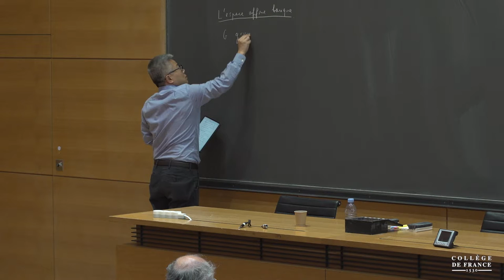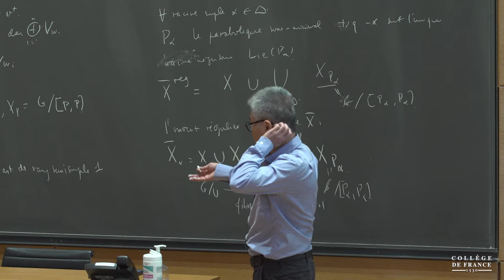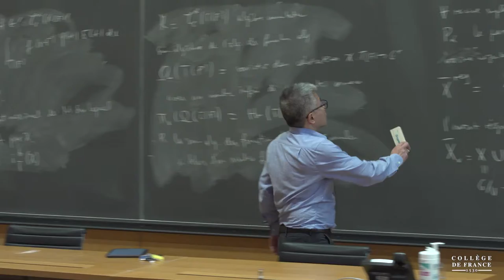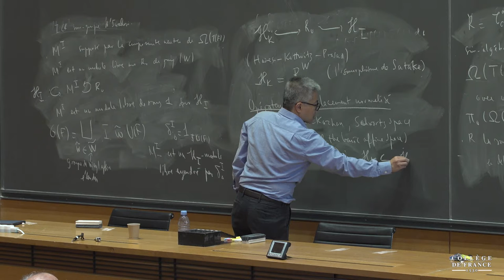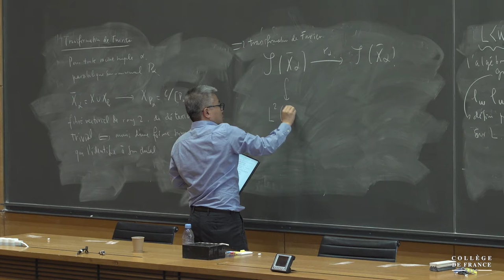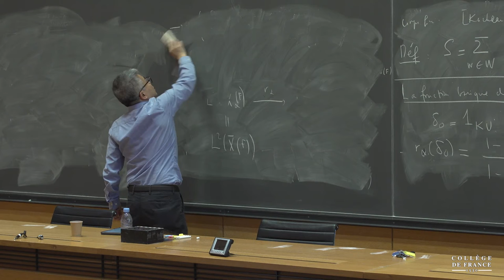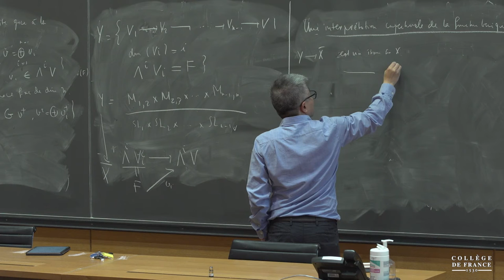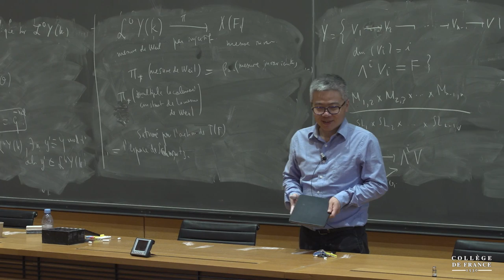Sur l'équation fonctionnelle des fonctions L automorphes (15) - Bảo Châu Ngô (2021-2022)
Enseignement 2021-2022 : Sur l'équation fonctionnelle des fonctions L automorphes
Cours du 22 juin 2022 : Sur l'équation fonctionnelle des fonctions L automorphes

Chaire internationale Formes automorphes
Professeur : Bảo Châu Ngô